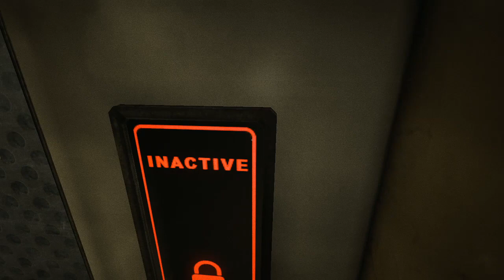OUTLAST 1 Gameplay Walktrough Part 2 - NO COMMENTARY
OUTLAST 1 Gameplay WalkThrough Part 2 ( NO COMMENTARY )

comment your opinion and like for support